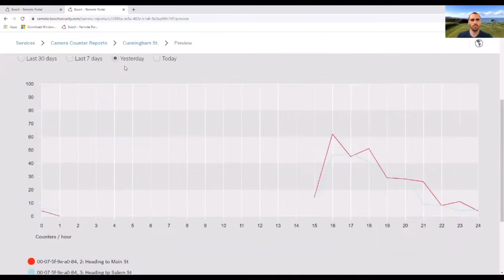Bosch - New Product Updates